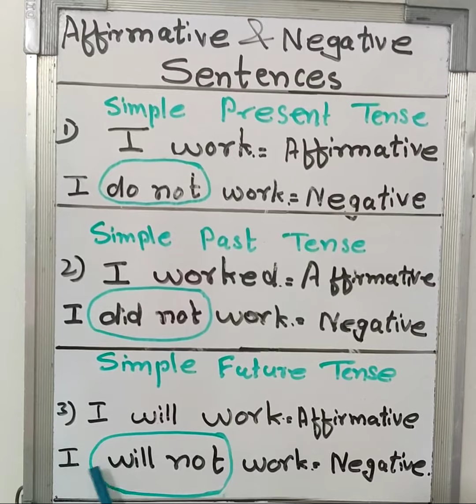negative and Affirmative sentences